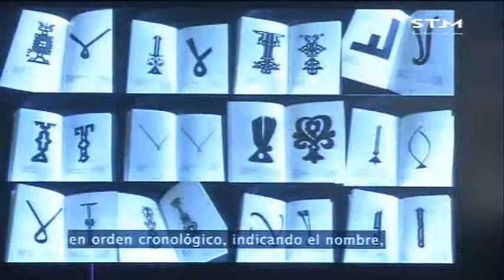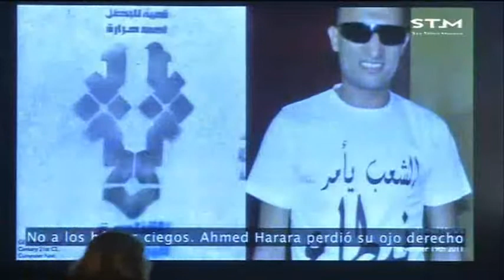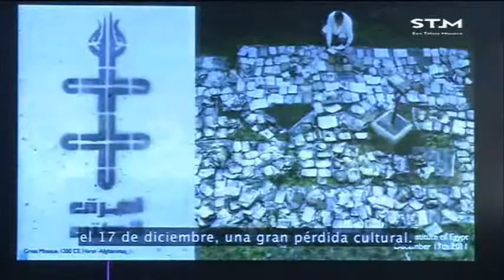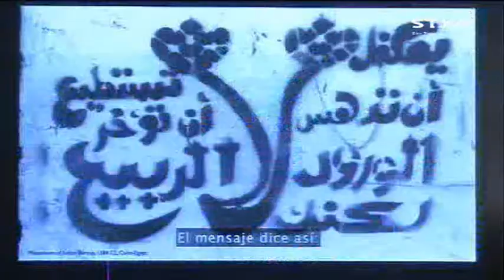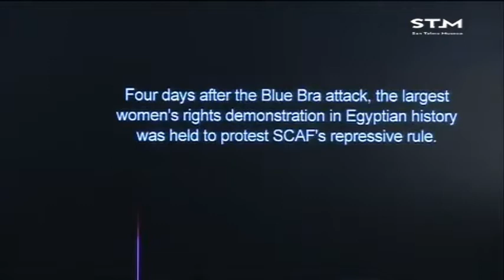Feminisms, exiles, narratives I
Hitzaldia 2017ko martxoaren 21ean izan zen San Telmo Museoan “Waste Lands: Lur suntsituak” zikloaren barnean. Hizlariak Gema Martín Muñoz, Tamara Abdul Hadi eta Kinda Hassan izan ziren.